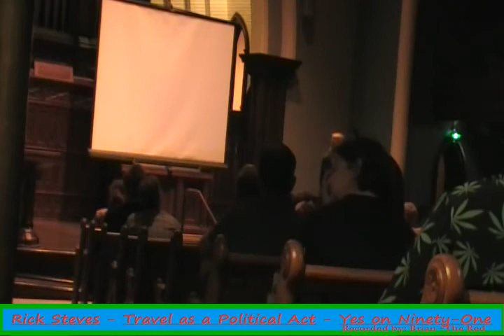Vote Yes on Oregon Measure 91 - Rick Steves - Travel as a Political Act - Part 5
This is travel guru Rick Steves talking about how measure 91 was written and what was involved in the passage of I-502 in Washington and Amendment 64 in Colorado in 2012 during his presentation of 'Travel as a Political Act' at a "Yes on 91" event in downtown Portland .Oregon